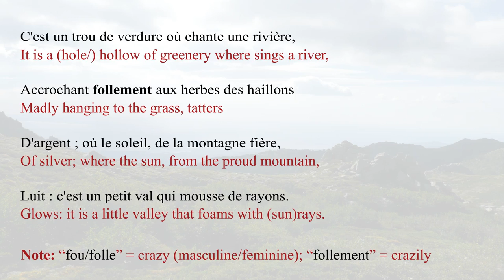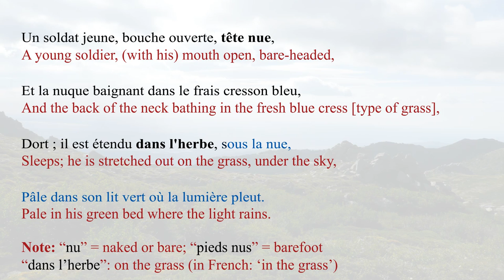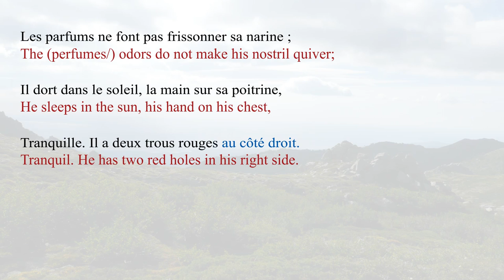French Poem - Le dormeur du Val by Arthur Rimbaud - Slow Reading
Improve your French pronunciation, grammar and vocabulary by listening to this French Poem read slowly: Le dormeur du Val (The sleeper of the Valley) by Arthur Rimbaud (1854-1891).

The video includes bilingual text in French (original text) and English (word for word translation), as well as grammar and vocabulary notes.